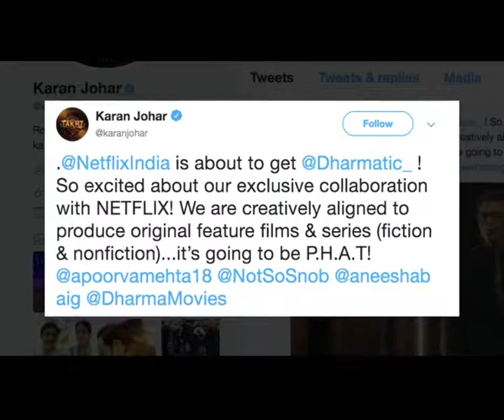नई सीरीज, फिल्मों के लिए नेटफ्लिक्स का करण जौहर के साथ डील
स्ट्रीमिंग प्लेटफॉर्म नेटफ्लिक्स ने फिल्मकार करण जौहर की डिजिटल कंटेट कंपनी धर्माटिक एंटरटेनमेंट के साथ कई सालों का करार किया है ताकि नेटफ्लिक्स मेंबर्स के लिए फिल्में, फिक्शन और नॉन फिक्शन सीरीज का निर्माण बड़े पैमाने पर किया जा सके।